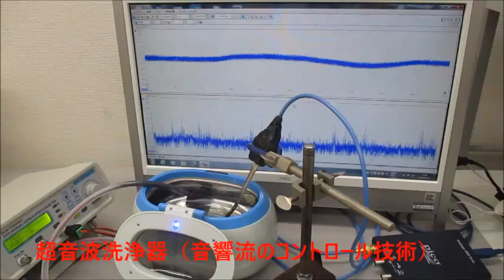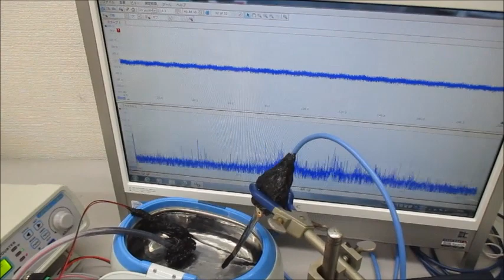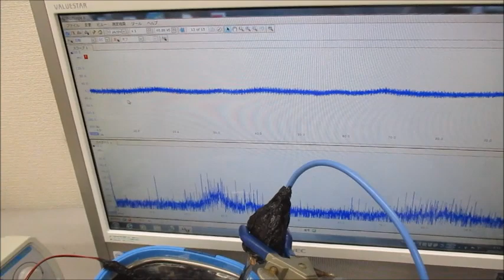超音波洗浄器による、メガヘルツの超音波発振制御実験（超音波システム研究所）